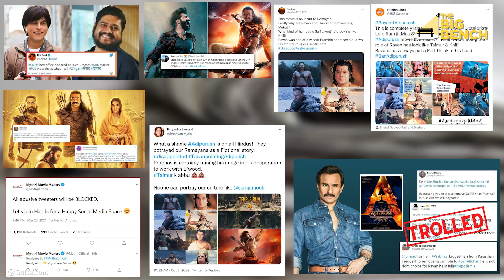क्यों Adipurush की रामगाथा का हो गया राम नाम सत्य? The Big Bench - Baith Ke Soch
Om Raut की फिल्म Adipurush की टाइमिंग ठीक थी। देश इस समय राममय है, तो लोग इस रामकथा को देखने ज़रूर आते। लेकिन हमारे पौराणिक पात्रों की जो इमेज लोगों के दिल और दिमाग में एकदम अंदर तक बसी है, उससे छेड़छाड़ किसी को पसंद नही आ रही। BJP के सपोर्ट के बावजूद, समाज का एक बड़ा तबका इस फिल्म के खिलाफ बोल रहा है। फिल्म ने पैसे कम लेकिन कॉन्ट्रोवर्सी ज्यादा कमाई है। आखिर क्यों ये प्रोजेक्ट हो गया है फ्लॉप? जानिए The Big Bench Daily में.